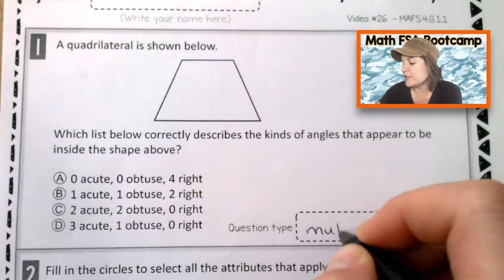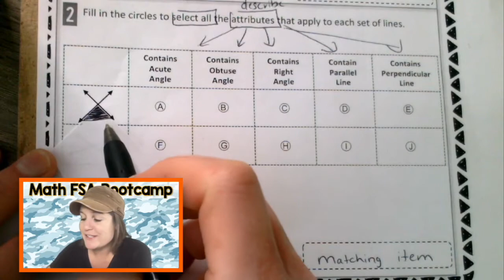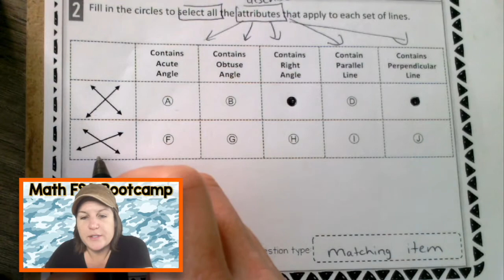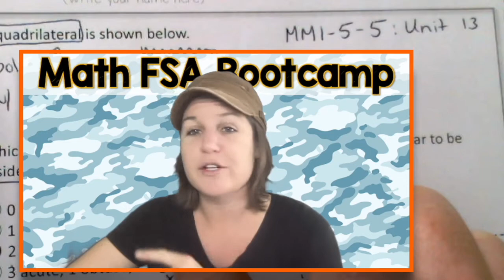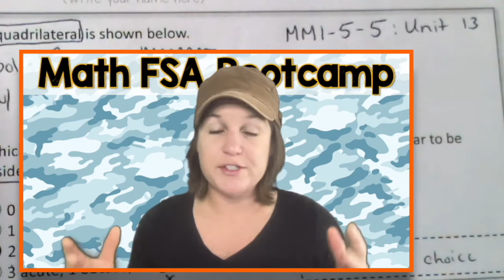4TH GRADE | Math FSA Bootcamp | Video #26 - MAFS.4.G.1.1